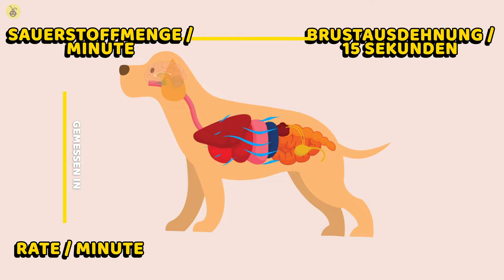5 Wege Deinen Hund Im Notfall Zu Retten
5 Wege Deinen Hund Im Notfall Zu Retten

Es scheint, als hätten wir so ziemlich vom ersten Tag an trainiert, uns im Notfall zu retten. Im Falle eines Feuers bleibt man stehen, lässt sich fallen und rollt sich ab, und wie ein Uhrwerk haben wir das Heimlich-Manöver geübt. Aber was ist, wenn es kein Mensch ist, der medizinische Notfallhilfe braucht? Was ist, wenn es dein Hund ist? Von der Definition von "normal" bis zur Angabe von Befehlen, die eines Tages das Leben deines Tieres retten könnten - hier sind fünf Möglichkeiten, wie du deinen Hund im Notfall retten kannst. Lass uns loslegen!

KAPITEL:
EINFÜHRUNG 0:00
Definiere "normal" 0:30
Einen Tracker benutzen 2:12
Bringe ihnen Notfallkommandos bei 3:35
Notfallversorgung für Haustiere 5:10
Erste-Hilfe-Kästen bereithalten 7:05

Keine Urheberrechtsverletzung beabsichtigt. Wenn Sie der Urheberrechtsinhaber der in diesem Video verwendeten Materialien sind oder diese vertreten und ein Problem mit der Verwendung dieser Materialien haben, senden Sie bitte eine E-Mail an